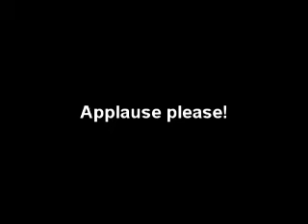ACC-6-6-11-Its not Commercial Its their Home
Cynthia Richardson, council member determines that a memory care facility is not commercial it is the residents HOME.